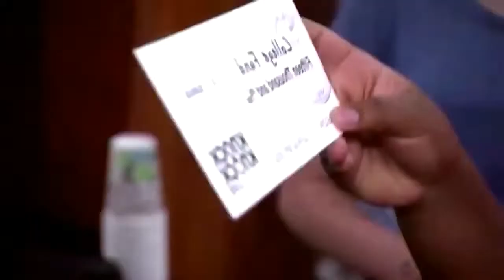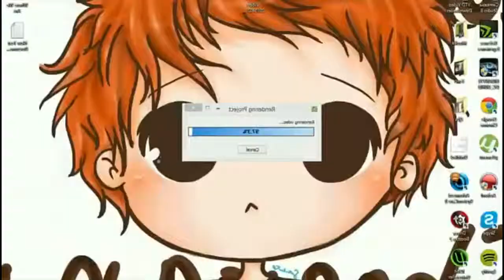Ariana Grande Best Fan Moments